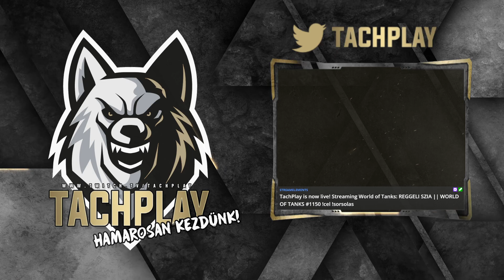REGGELI SZIA || WORLD OF TANKS #1150